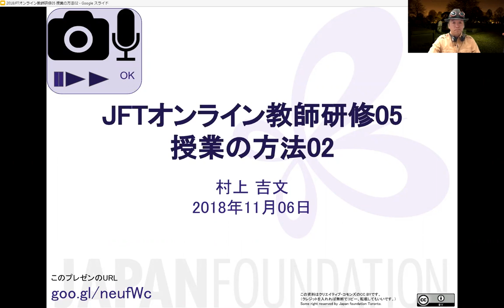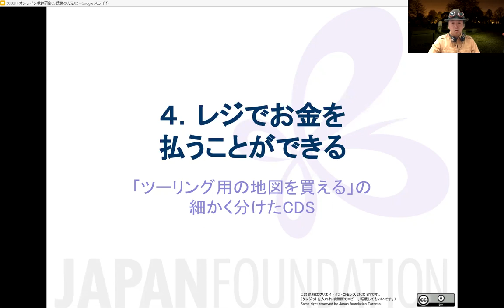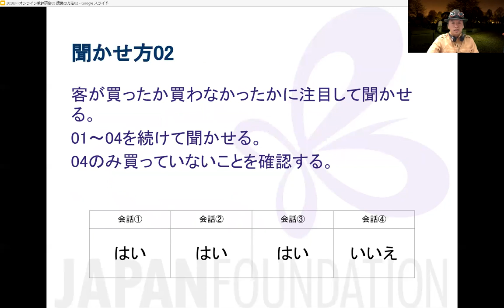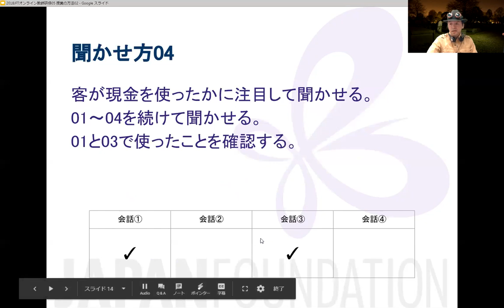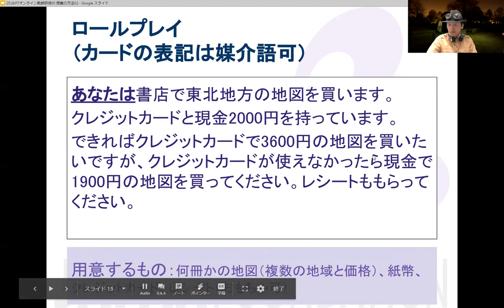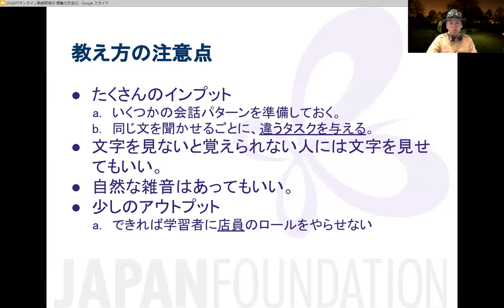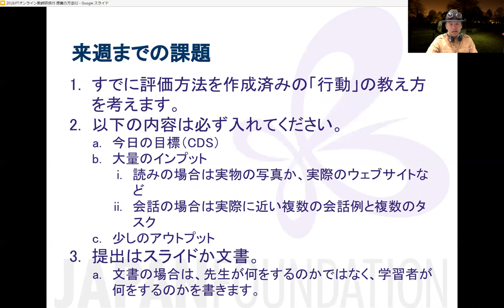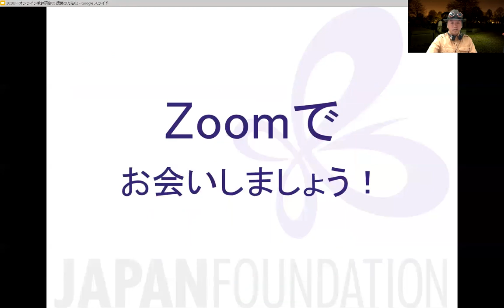2018 JFTオンライン教師研修05 授業の方法 会話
本日はハロウィーンなので、近くのお墓から中継しております。
スライドはこちらです！